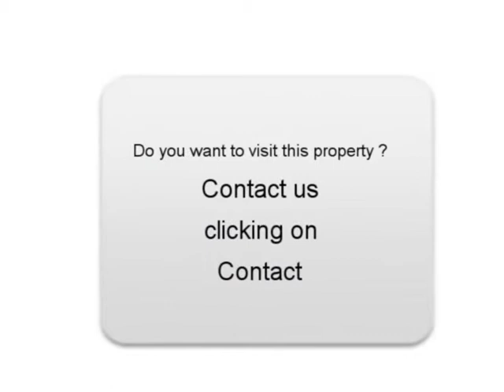Sale one MINI COUPÉ Pfaffenheim Haut-Rhin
For sale at  Pfaffenheim  Used car MINI COUPÉ of 91000 Km.
used motors Autoenvideo : Sale one MINI COUPÉ  Pfaffenheim  Haut-Rhin